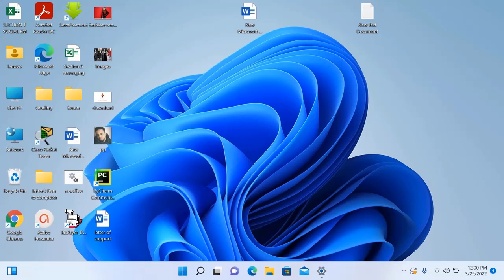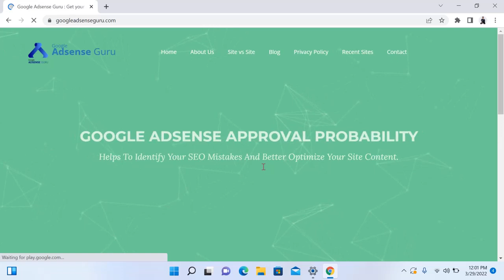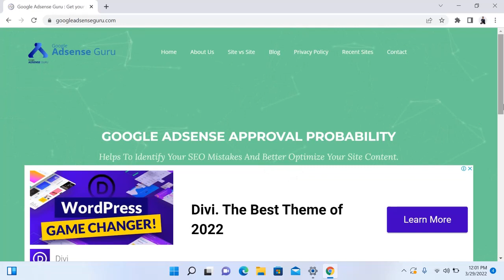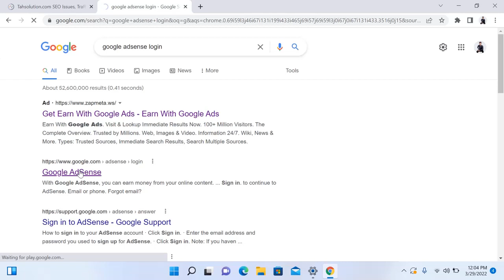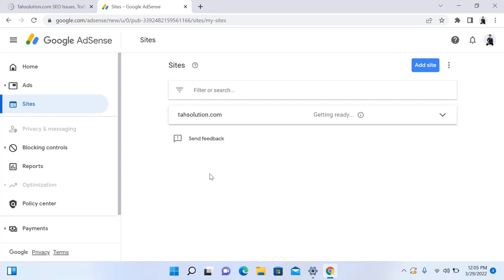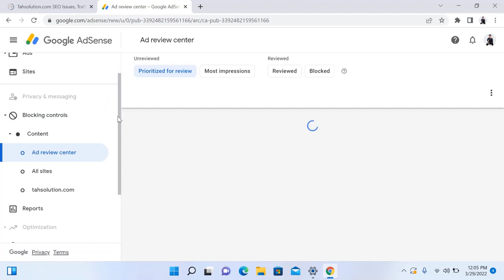sida Lacag Looga sameeyo website adigoo isticmalaya Google Adsense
vediogan Waxad ku baran Doonta Sida Lacag Looga Sameyo Google adsense Loona Codsado